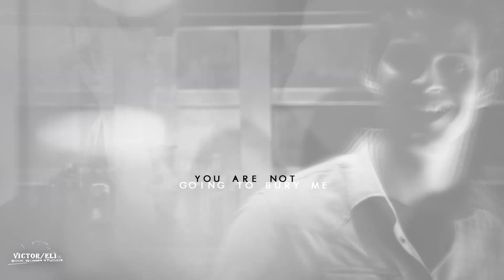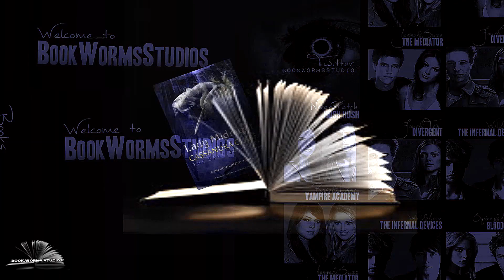{V. E. Schwab Books • MultiRelationships} On your side... | BookWormsStudios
"I could hear the war drums pounding from inside your mind, so I gave up my life for love, but it still was not enough."

Our second ever video (and we're already planning a third) focusing solely on V.E. Schwab's works and the characters/relationships (lovers, siblings, enemies, friends etc.) within them. Me, Chloe and Hailey love V. E. Schwab's books and we had such a fun time vidding this. We definitely want to do another when we read her other series, The Dark Vault! Hope everyone enjoys and wants to see more/pick up her novels and come vid with us!

ABOUT US
☻ Twitter: Feel free to PM us with what you'd like to see who participate in

~~CAST~~
(A few actors were simply picked for their footage, if you have any casting suggestions - who have appropriate scenes - please do make sure to leave them!)

Victor: Dane Dehaan
Eli: Daniel Sharman
Kell: Luke Baines
Lila: Ally Ioannides
Kate: Kathryne Newton
August: Freddie Highmore
Serena: Nicola Peltz
Rhy: Chadwick Boseman
Alucard: Elliot Knight
Cass: Emma Watson
Jacob: Finn Wolfhard
The Raven: Angelina Jolie

~~PARTS~~
Chloe, thank you so much for getting me into V.E. Schwab's books and Hailey thank you for joining us Schwabians! I love editing with you girls and cannot wait for our third! ;)